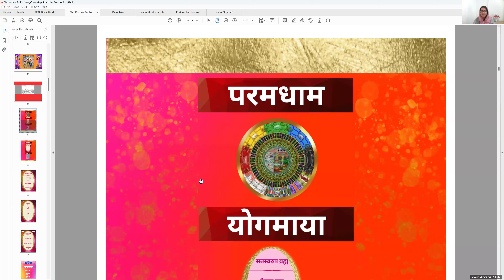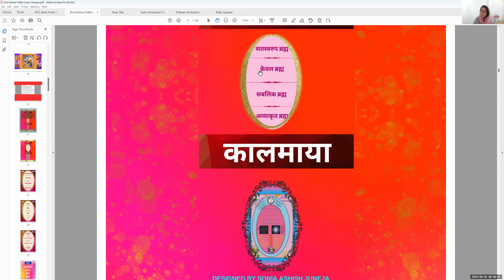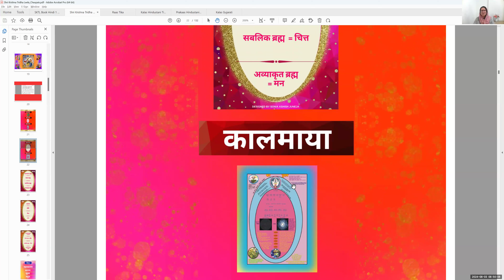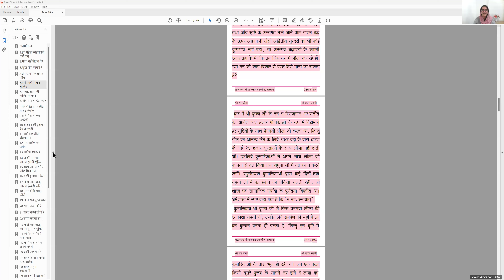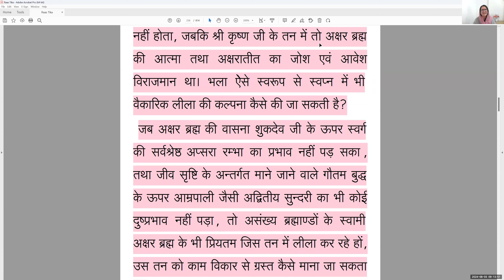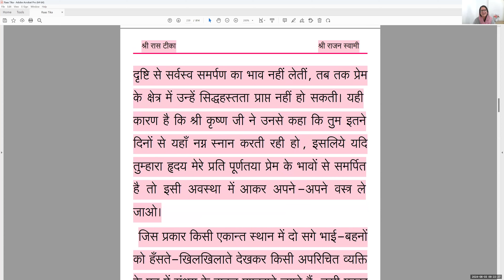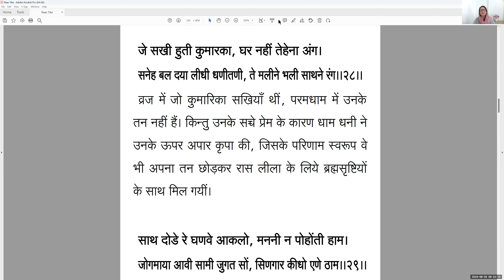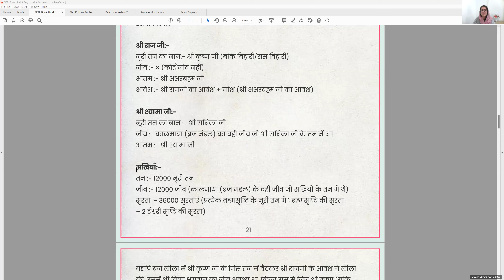Day 3_सरलतम_श्री कृष्ण त्रिधा लीला_2024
क्या आप भी 'श्री प्राणनाथ जी वाणी ज़ूम परिवार' का अंग बनना चाहते हैं तो एक बार अवश्य जुड़िये 😇 फिर सुंदरसाथ जी का निस्वार्थ प्रेम और सेवा देखकर आप रह ही नहीं पाएँगे।

6:00-7:00 am (श्री बीतक साहेब चर्चा)
7:00-7:30 am (श्री सिंधी मंथन)
7:30-8:30 am (श्री सुन्दरसाथ जी के भाव/मीठी बतियाँ)